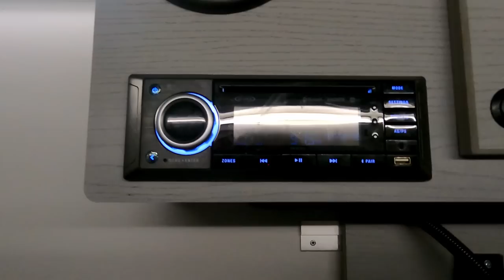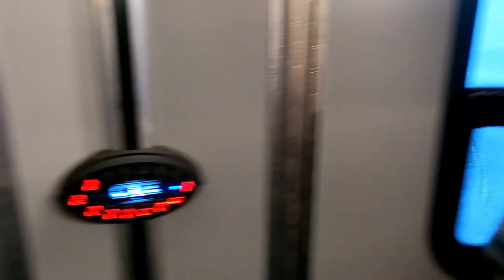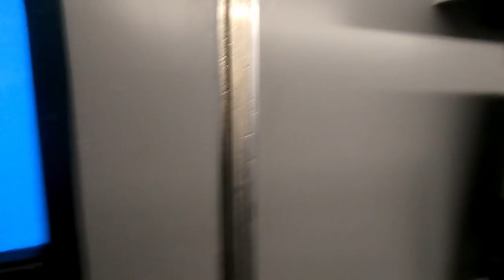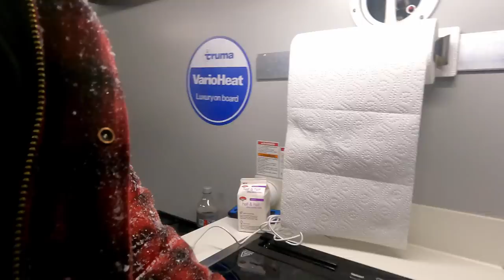Wicked Blizzard Ice Fishing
Fishing in a wicked blizzard on Moosehead Lake for Lake Trout, Brook Trout, Cusk Burbot, and whatever else trips a flag. Fishing out of a Core ice Shack . I have my best brook trout catch of the year.